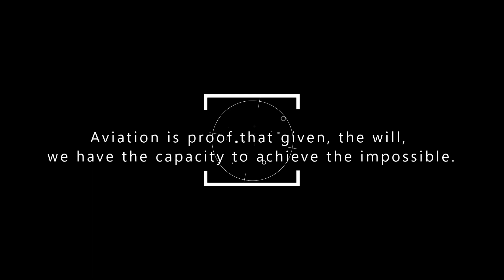First Intro Video. What do you think?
produced using cyberlink powerdirector using free music found on youtube.
thanks